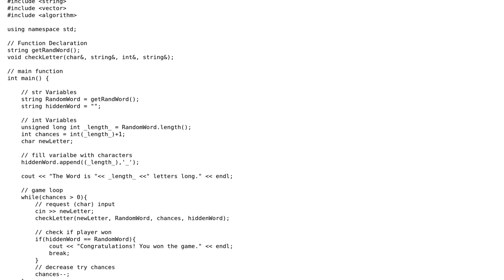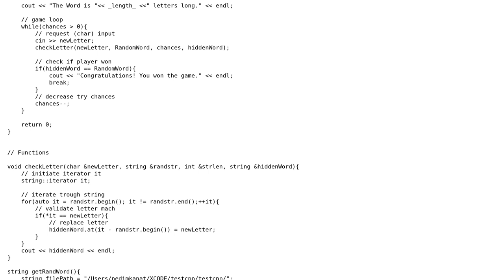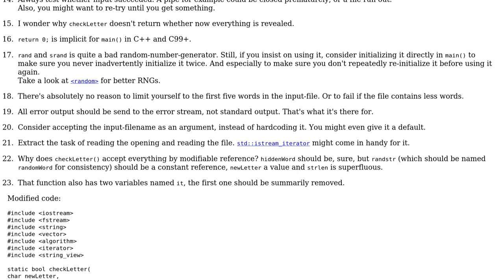Code Review: C++ console based - "Word Guessing" game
With thanks & praise to God, and with thanks to the many people who have made this project possible! | Content (except music & images) licensed under CC BY-SA | Music | Images & others | With thanks to user Jamal user Feelsbadman user Deduplicator and the Stack Exchange Network Trademarks are property of their respective owners. You are responsible for your own actions.